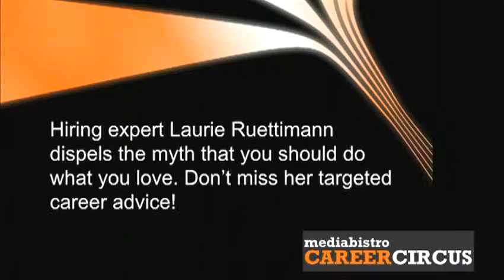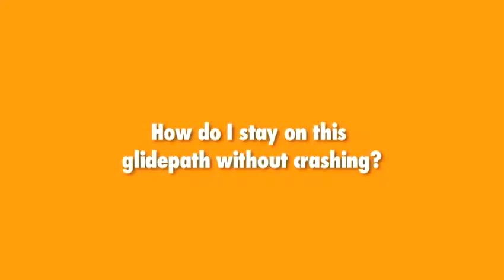Mediabistro's Career Circus Featuring Hiring Expert Laurie Ruettimann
Hiring expert and Mediabistro conference favorite Laurie Ruettimann (Writer, speaker, human resources professional, and the mastermind behind TheCynicalGirl.com) dispels the myth that you should do what you love. Don't miss her razor sharp advice about how to carve a career path based on following your talents to do what you're good at. She'll help you think differently about your approach and provide inside tips on how to find success and bring the best that you can to your job search, or your job, without giving up your quality of life.

Join us August 4th, 2011 for Mediabistro's Career Circus in New York City. Getting ahead in your career is no longer about your experience. These days you need to adapt to change, know your core expertise, and self promote with confidence. What are the hot skills that organizations need now and how do they align with your specialty? Join us for a day of interactive sessions designed to help you uncover -- and rediscover -- core competencies and skills that could make all the difference in your career.